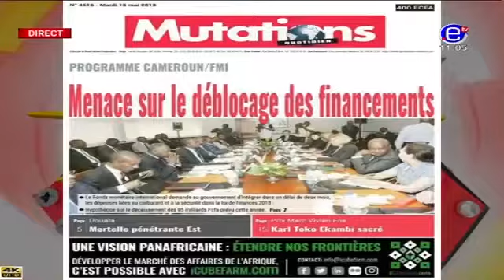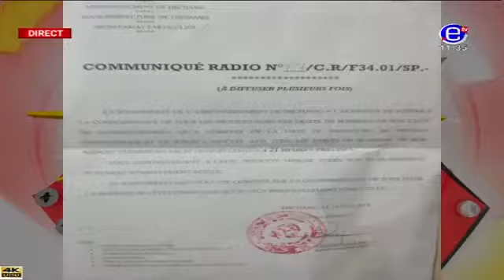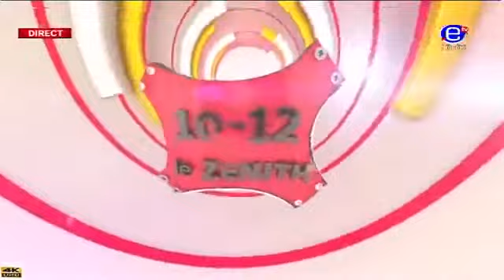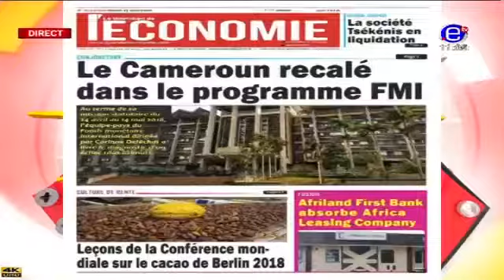MAGAZINE 10 12 LE ZENITH Mardi 15 Mai 2018 EQUINOXE TV